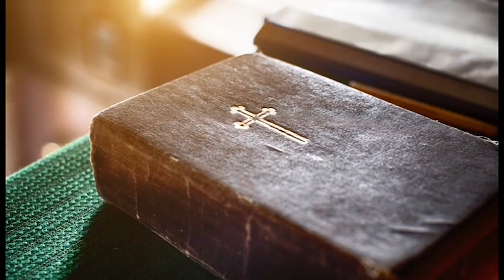Eye to See- Choices: part 2, The Folly of Rage 6/28/20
Episode 2018, part 2, The Folly of Our Rage, The Choices We Face from Renewal Ministries.  Peter Herbeck on the futility of rebelling against God.  Used with permission.